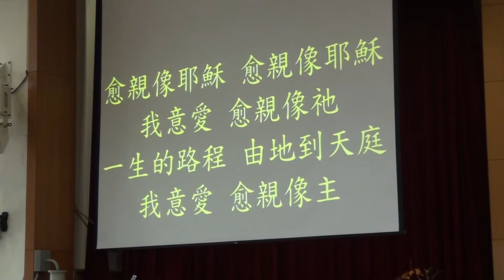20141102 台語禮拜-吟詩讚美